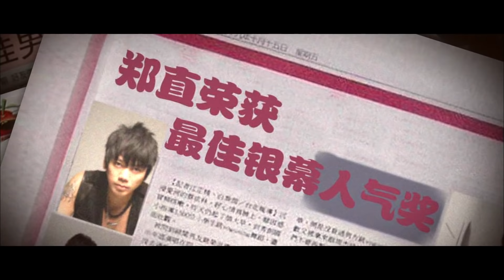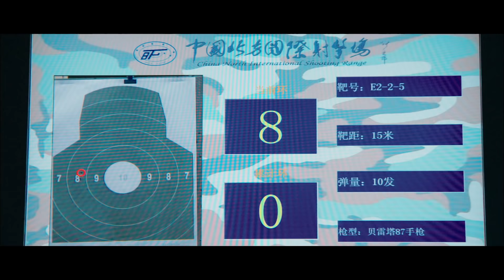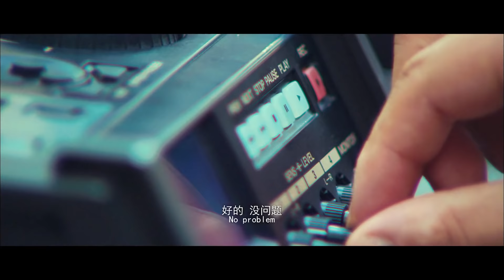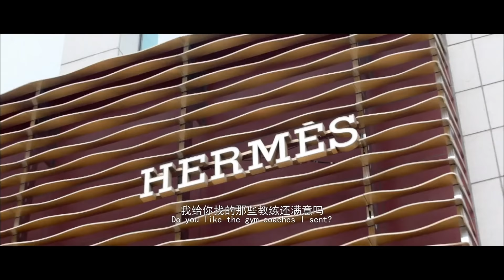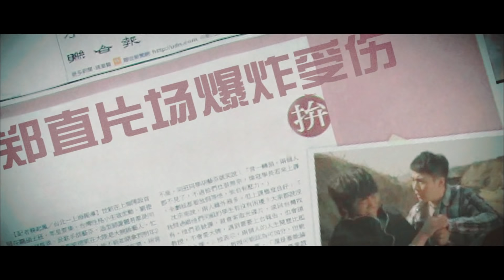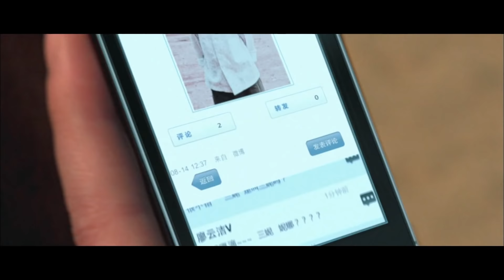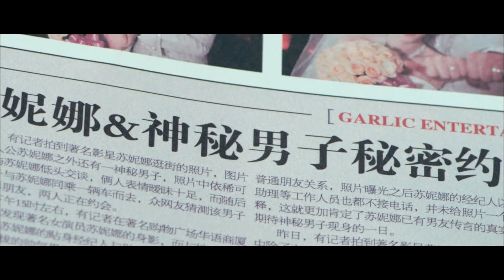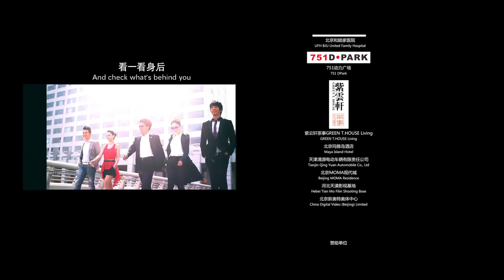《爱情不NG》/ Love Retake 大明星信难过美人关 究竟谁能赢得阿娇“芳心” （朱一龙 / 钟欣潼 /李小冉 ）| Chinese Movie ENG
【内容简介】
　风头正劲的影帝郑直（信 饰）受邀出演电影《小城往事》的男主演，与急速走红的女星苏妮娜（钟欣桐 饰）上演一段小龙套追求白富美的爱情故事。在参演过程中，早已过惯大明星生活的郑直，对穷小子生活的把握和表现始终得不到好莱坞新晋女导演曼迪·吴（李小冉 饰）的满意。更为糟糕的是，他的表演竟屡被导演批评为不如群演。而一个叫作川子（余少群 饰）的群演，来剧组是为了找回他青梅竹马的恋人三妮。凭借着一张童年照与珍贵的记忆，川子认定当红女星苏妮娜就是他的三妮，小心呵护之余，他用自己的方式向已经有了高富帅男朋友Peter（袁成杰 饰）的苏妮娜表达着爱意。于是，四个不同背景的人在片场发生了一连串的争吵、矛盾，更有不少欢乐与热闹。
　　原来，郑直与导演吴迪曾是恋人，《小城往事》正是那段爱情的纪念。在经历了各种争吵和误会后，两人终于解开心结。在吴迪的点醒下，郑直下决心体验穷小子的生活，与川子等群演混在一起。随着电影拍摄临近结尾，郑直和吴迪，川子和苏妮娜两对恋人都迎来了他们爱情的新开始…

《爱情不NG》/Love Retake 大明星信难过美人关 女导演李小冉霸气不商量 “龙套帝”VS“高帅富” 谁能赢得阿娇“芳心”  （ 信/ 钟欣潼/李小冉）|朱一龙饰最强群演 Romance